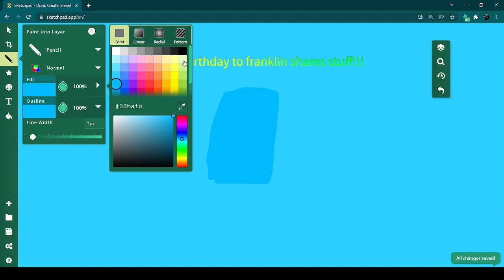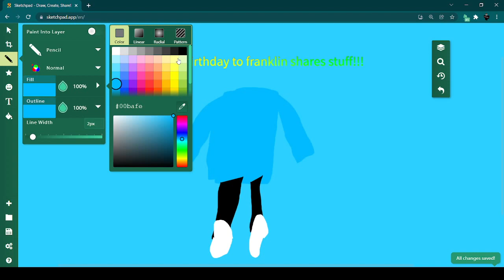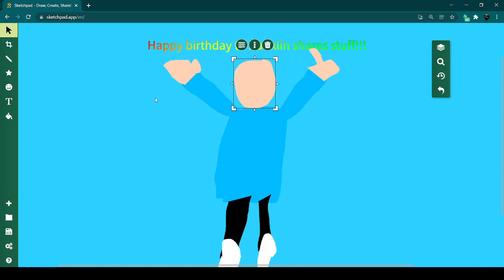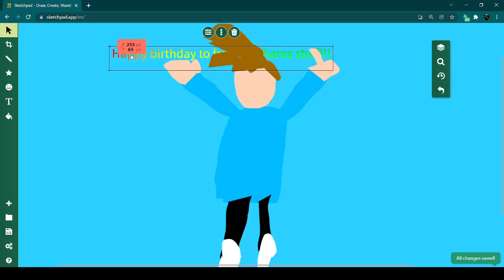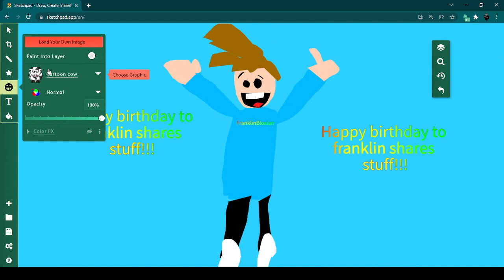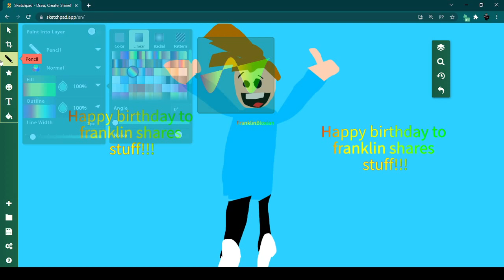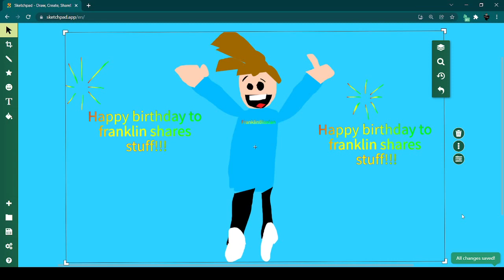Today Is the day when this channel turns 1 year old..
Yep this is true
TIP: to prove it look at this video date or look at the channel join date